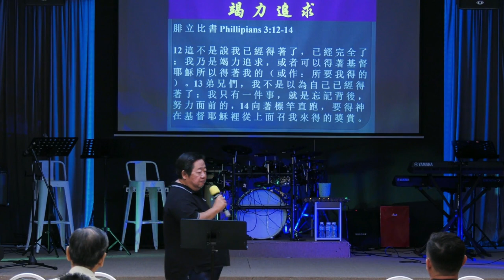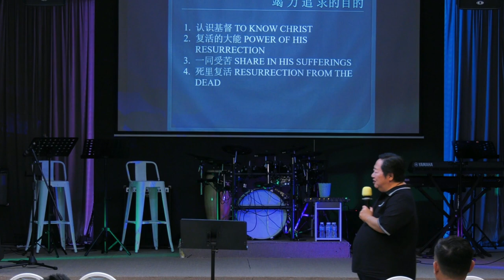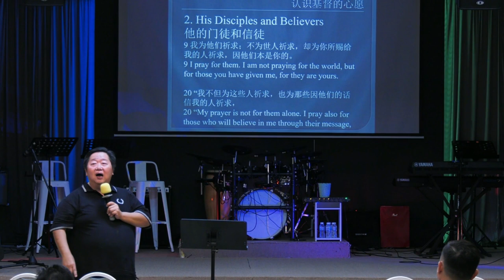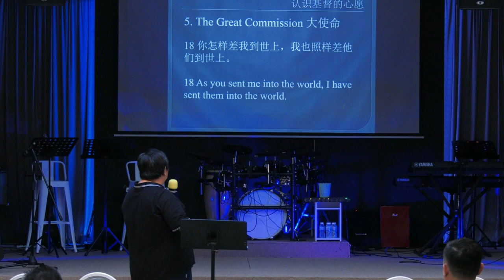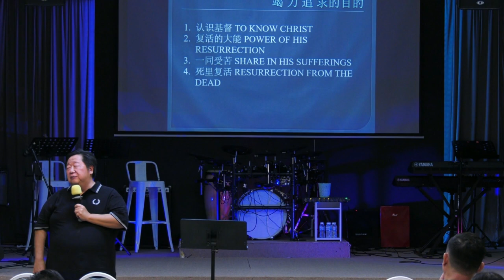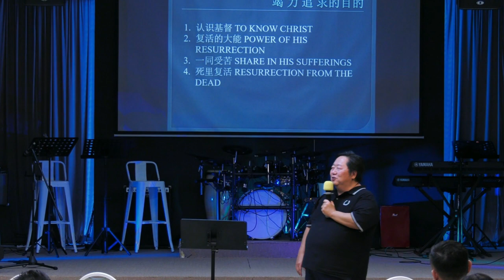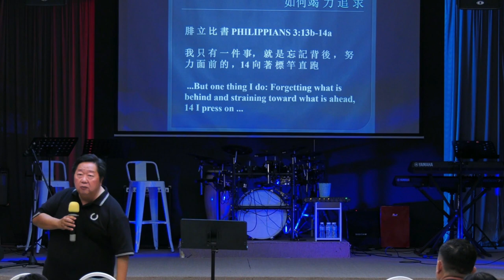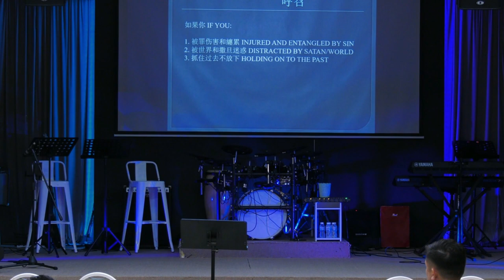5TH AUGUST 2023 ll Chinese Service ll LAWYER TAN MOH HUAT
Sunday Chinese Service with LAWYER TAN MOH HUAT